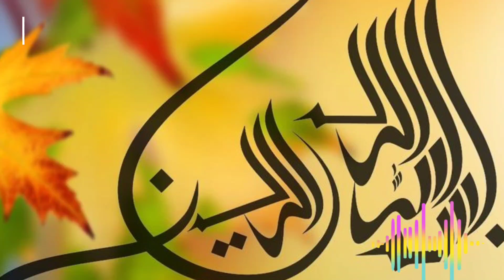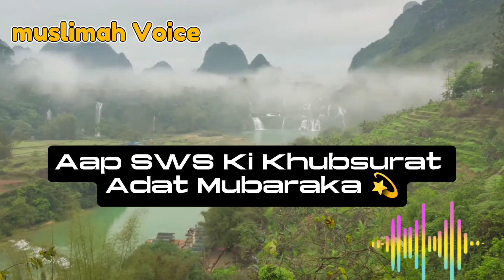Huzoor SWS Ki Adat Mubarak || Hazrat Mohammad SWS Ki Zindagi ka Waqiya || Hazrat Mohammad special